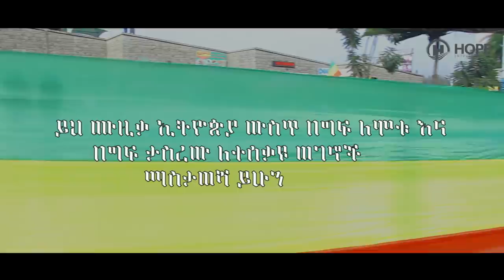Dawit Wordofa - Kibir Yigebal | ክብር ይገባል - New Ethiopian Music 2019 (Official Video)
Ethiopian Music : Dawit Wordofa | ዳዊት ወርዶፋ - Kibir Yigebal | ክብር ይገባል - New Ethiopian Music Dedicated to pm Abiy Ahmed 2019 (Official Video)